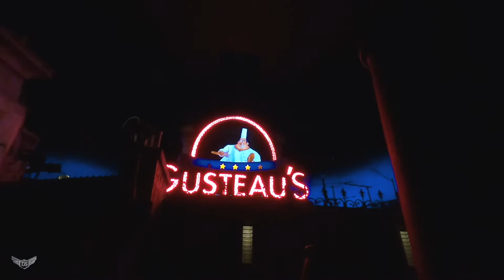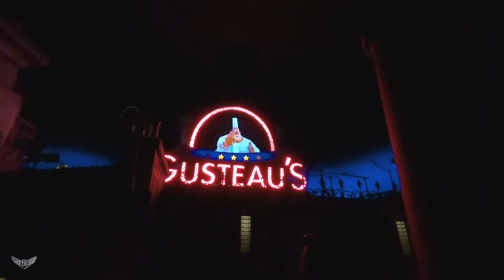Riding Remy's Ratatouille Adventure at Epcot, Walt Disney World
Matt enjoys a fun night, he rides Remy's Ratatouille Adventure at Epcot in Walt Disney World

Our Gear:
Canon g7x Mark ii